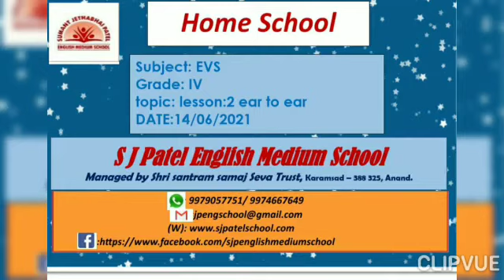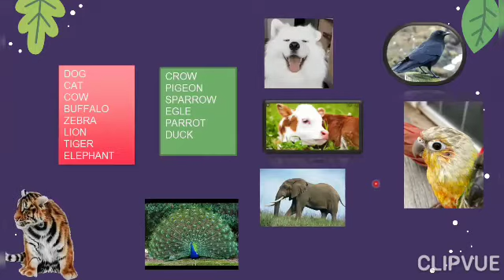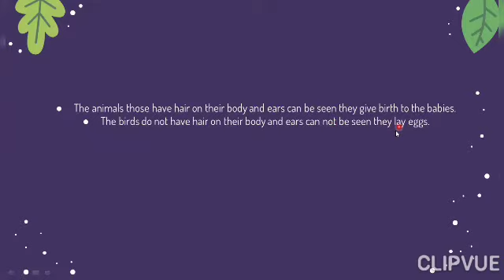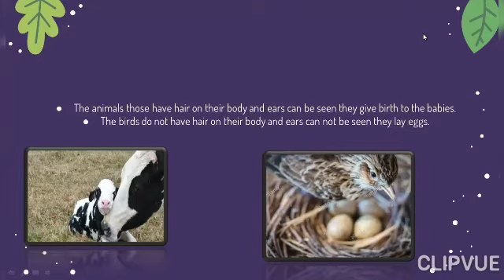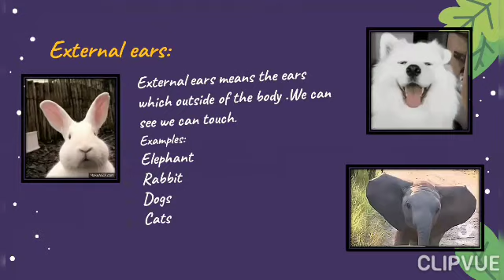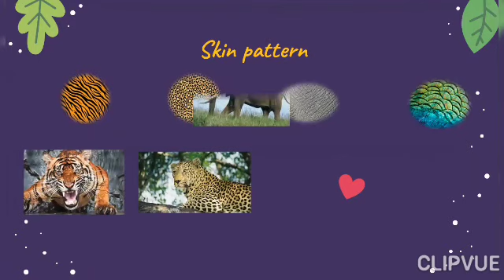Grade:4:EVS : lesson no:2 on 14-6-21